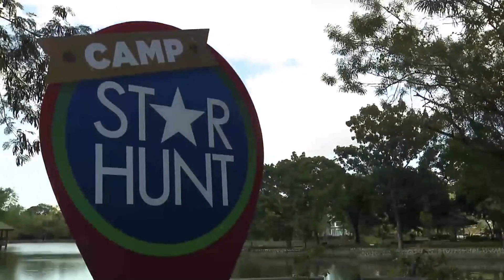Camp Star Hunt: Hanie, nahirapan sa kanyang pagtira sa ibang bansa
Hanie struggles living abroad.